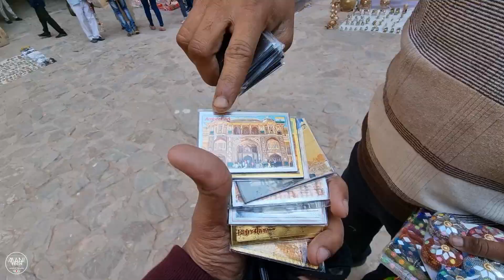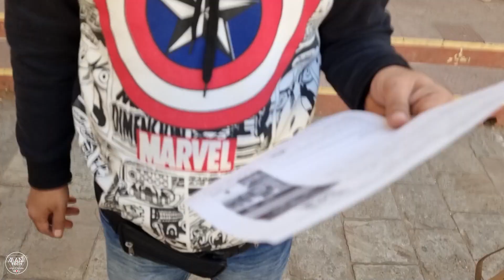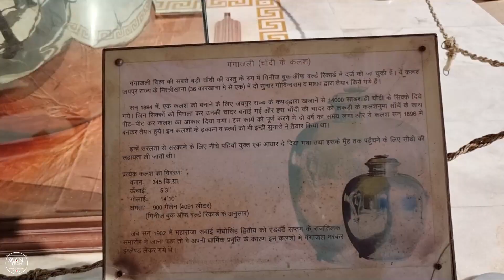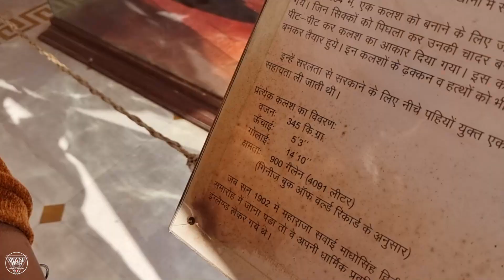Jaipur Trip Part 2, Jaipur Rajasthan ये नहीं देखा तो कुछ नहीं देखा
Jaipur Trip Part 2, ये नहीं देखा तो कुछ नहीं देखा